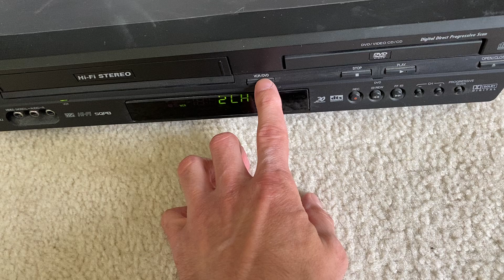Working JVC VCR/DVD Combo Model HR-XVC26U - DVD Side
Works as intended along wth the genuine remote!